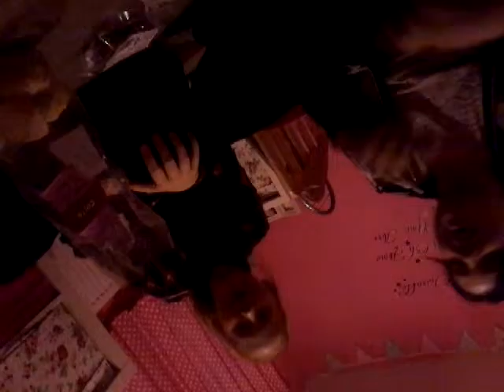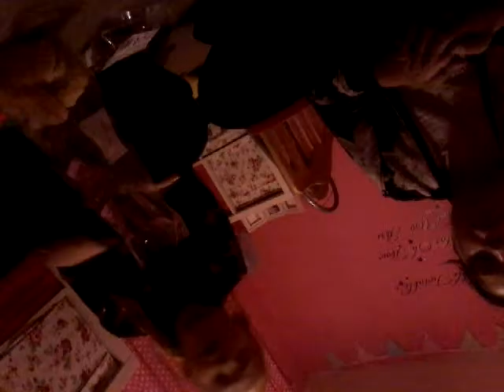Bean boozled challage